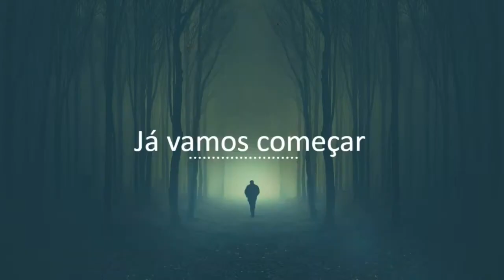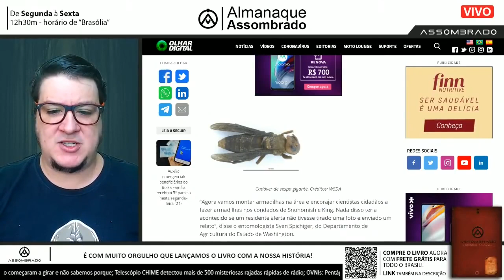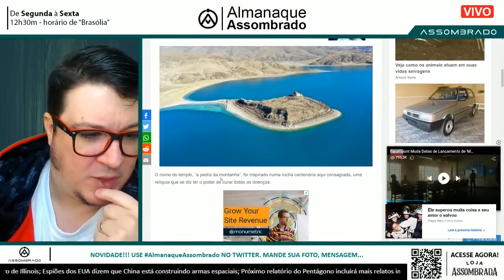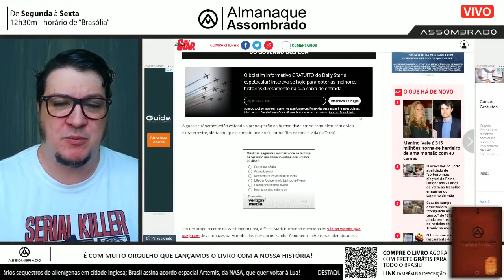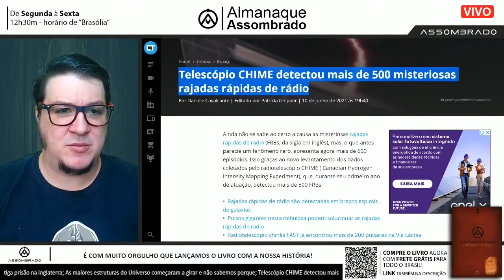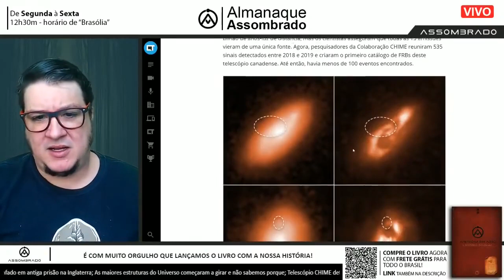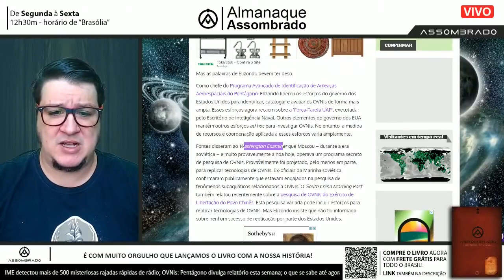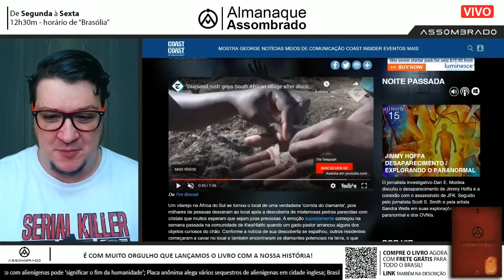A.A. RETROSPECTIVA #02: VESPA ASSASSINA NOS E.U.A; A FLOR CADÁVER; RELATÓRIO DO PENTÁGONO e muito +!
- APROVEITE CUPOM 10% DESCONTO NA LOJA ASSOMBRADA VÁLIDO ATÉ DIA 04/01/22: FERIAS

- UMA ESTAMPA QUE É UM DESENHO NA CLARIDADE E OUTRO NO ESCURO? SIM, CHEGOU NA LOJA! VISITE E VEJA ESSA E OUTRAS NOVAS CAMISETAS

00:00 - 01:25 - Introdução

01:26 - 04:59 - Floração rápida de flor rara atrai multidão na Indonésia

04:00 - 06:18 - Vespas assassina é encontrada nos EUA

06:19 - 09:56 - Mistério da Ponte Golden Gate

09:57 - 14:21 - O Monge mais solitário do Tibete vive sozinho neste Templo isolado

14:22 - 20:10 - Entrar em contato com alienígenas pode significar o fim da humanidade

20:11 - 24:13 - Fantasma fotografado no  Stanley Hotel

24:14 - 28:14 - Telescópio CHIME detectou mais de 500 Misteriosas rajadas rápidas se radio

28:15 - 36:44 - OVNIs: Pentágono divulga relatório, o que se sabe até agora?

36:45 - Corrida do Diamante na África do Sul

Agradecimento Especial aos Membros:

Adelaini Lopes
Aline Cavinato
Aline Maciel
Alisson Salazar
Ana Gabriela Guimarães
Angela Silva Angela
Autismo na ponta da língua
Bárbara Pinho
Barbara Thomaz
Bellatrix Lestrange Black
Bruna Mirelle Luz
Bruno Cruz
Carol Amorim
Cláudia Santos
Cris Paiva
Danieli De Jesus
Daniela De Oya
Danieli Pereira
David Alex Sandro
Edu!
Elisa Dartora
Ellen Reisalves119
Emily Varjak
Eveline Kep
Felipe Gruber
Fernanda Costa
FRANCISCO LINO BAZILIO
Giselle Luqueci
Gustavo Albuquerque
Helena von Tiesenhausen de Souza Carmo
Henrique Cabral Amorim
Inaiara e Willian Santos
Ismael Pagani
Issara Carmen
Jana D. Munin
Jovanka Valenzuela
Juliana Lima
Landry Rissas Silva
Leh Creato
Len Lima
Leonardo Halfeld
Lina Maria Oliveira Matusevicius
Livia Guerra
Luana Vieira
Lucius Heuser
Luis GatoPreto
Mag Lorenna
Márcia Formagi
marcia okubo
Maria Ribeiro
Mari Silva
Marizilda Fonseca
Marta Ferroni
Metolsqui
Micheli Catoia
Newton N
Núbia Cristiane Santos
Patrícia Conde
 Patty & Ricardo
Pereira Stéphanie
Priscila Galdeano
Priscila Silva
Rita Laplagne Cardoso
Rodrigo Santos
Segredos de um tarólogo
SHEILA GARCIA
Silvia Camargo
Stefani Alves
Talita Carvalho
Tatiana Guimarães

CONHEÇA A LOJA OFICIAL DO CANAL ASSOMBRADO!

ENVIE SEU RELATO PARA:
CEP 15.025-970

- INSTAGRAM ANA: ana_lazafornaza
- INSTRAGRAM MATEUS: mateus_fornazari
- INSTAGRAM DO CANAL: assombrado_oficial
- INSTAGRAM DA LOJA ASSOMBRADA: loja_assombrada_oficial